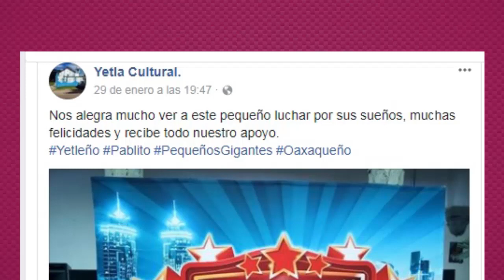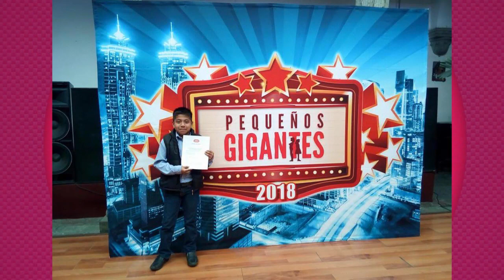Niño de Valle Nacional, dentro de los finalistas de “Pequeños Gigantes”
-Pablito como le dicen de cariño sus familiares y amigos, ha participado en concursos de canto dentro de su municipio como: la “Voz Kids Valle Nacional” ocupando el primer lugar, asi tambien en “Oye mi canto” en Tuxtepec.